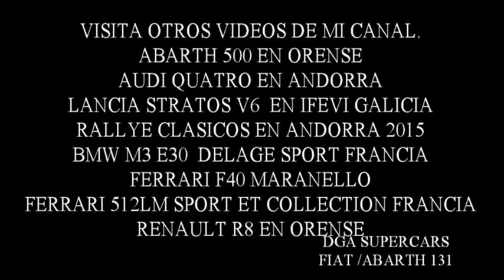fiat/abarth 131 rallye pamplona (clasicos exclusivos)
fiat/abarth 131 rallye en quedada clasicos de pamplona 2017